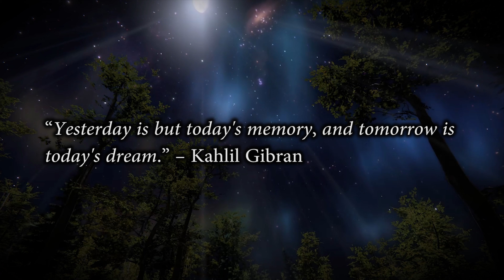ANAHATA – In Memoriam [HAMMERFALL Cover]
◉ Our ALTERNATE version of this song: COMING SOON